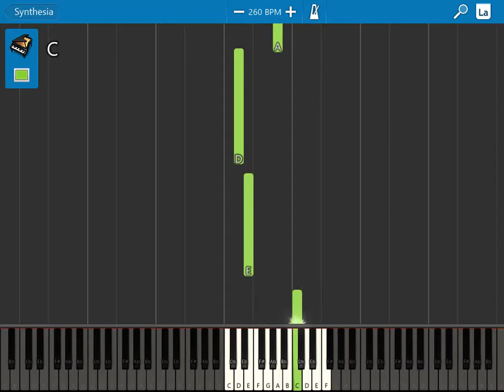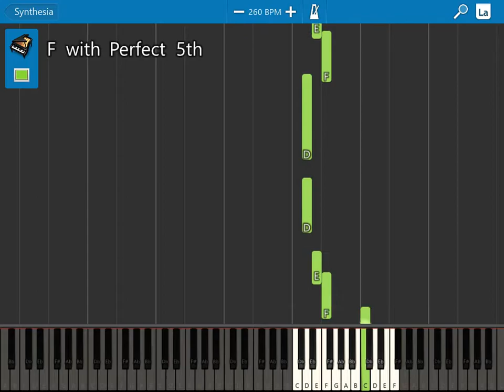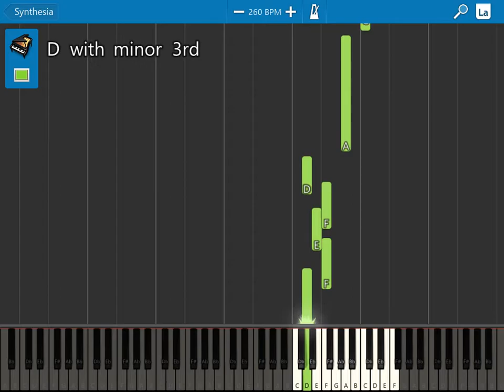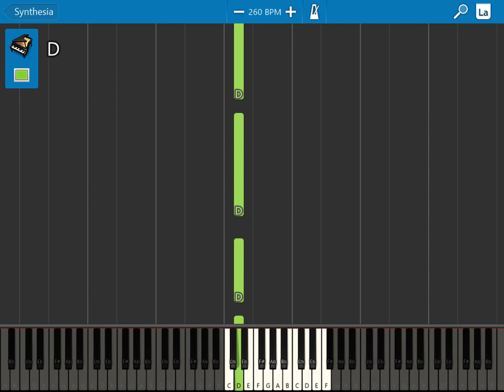Synthesia - ASGORE theme (UNDERTALE) - Except I can't hit the E note